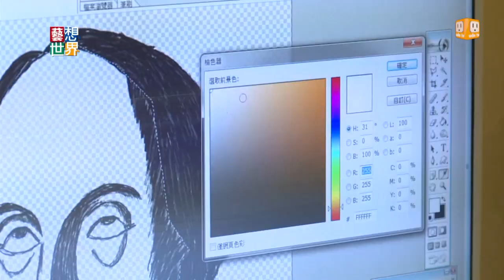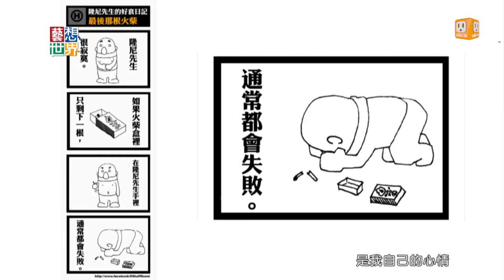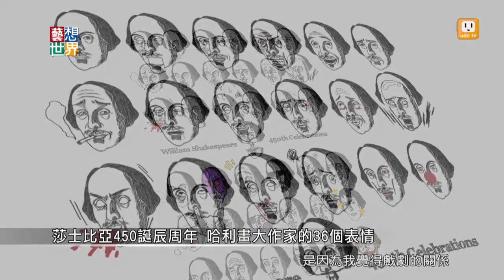20141117《藝想世界》第449集 訪談漫才插畫家 哈利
今年是莎士比亞450年誕辰，全世界都有熱烈的慶祝活動，
到處都在演莎翁的劇，我們節目中也介紹了好多次。
國內有一位非常有創意的藝術家，他獻上多幅大劇作家的畫像，
並且賦予他新面貌。